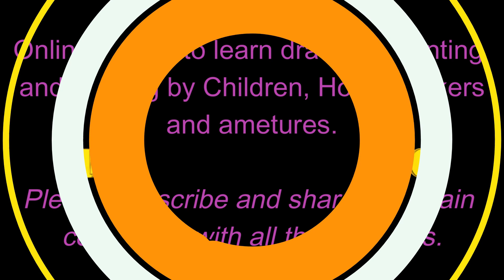Shaira's Arts & Crafts School-Drawing Episode 11 (Mango)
A little green mango
Hung high in a tree.
I smiled at it;
It smiled at me.
"Please come down",
I said with a pose,
The little green mango
Fall right on my nose.